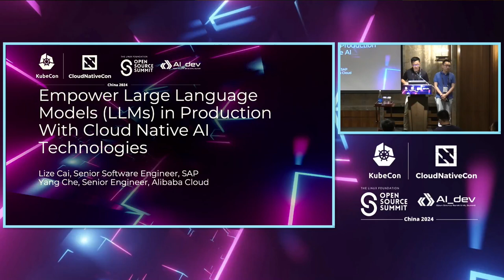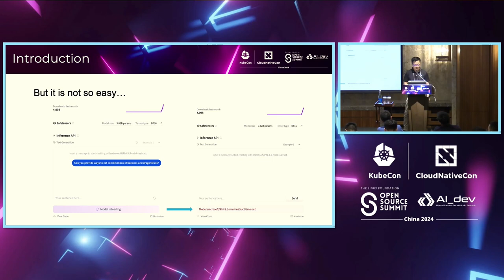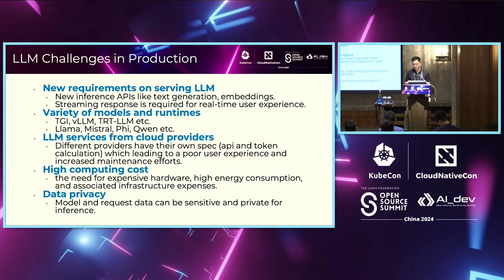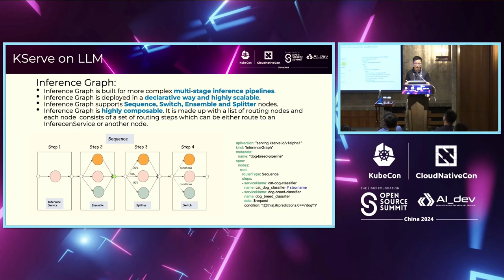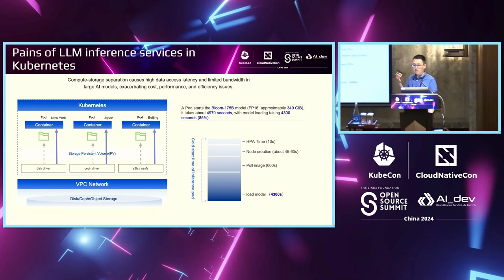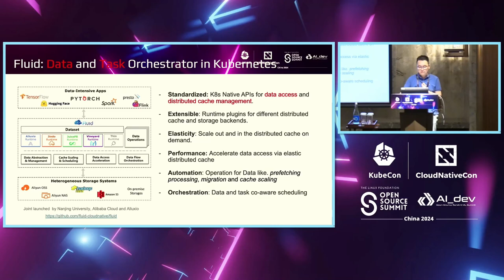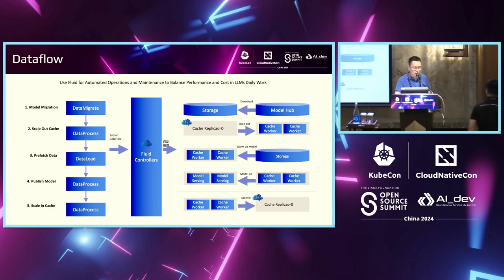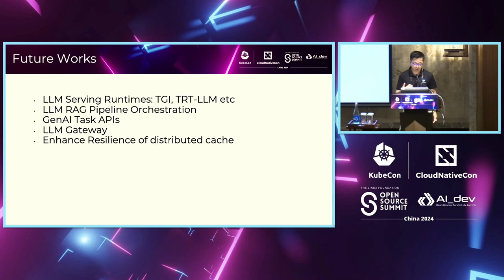Empower Large Language Models (LLMs) Serving in Production with Cloud Native... Lize Cai & Yang Che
Empower Large Language Models (LLMs) Serving in Production with Cloud Native AI Technologies | 利用云原生人工智能技术在生产环境中赋能大型语言模型(LLMs) - Lize Cai, SAP & Yang Che, Alibaba Cloud Intelligence

LLMs have heightened public expectations of generative models. However, as noted in the Gartner report, running AI applications in production poses significant challenges. To tackle the challenges, we have redesigned and optimized the software capabilities of Cloud Native AI Technologies. By extending KServe to handle OpenAI's streaming requests, it can accommodate the inference load of LLM. With Fluid and Vineyard, It shows a result of reducing Llama-30B model loading time from 10 minutes to under 25 seconds. However, the above optimizations do not stop there. Since LLM loading is not a high-frequency operation,It is crucial to utilize cronHPA for timed auto-scaling in order to achieve a balance between cost and performance, and to evaluate the cost-effectiveness of the scaling process. As KServe and Fluid's reviewer and maintainer, we share our insights on the challenges in the session. We will showcase effective use of Cloud Native AI and share our experiences in production.

LLM让公众对生成式大模型的期望提高。然而，正如Gartner报告所指出的，将AI应用程序投入生产中存在重大挑战。为了解决这些挑战，我们重新设计和优化了云原生AI技术的软件能力。通过扩展KServe以处理OpenAI的流式请求，它可以容纳LLM的推理负载。通过Fluid和Vineyard，我们成功将Llama-30B模型的加载时间从10分钟缩短到不到25秒。然而，上述优化并不止于此。由于LLM加载不是高频操作，利用cronHPA进行定时自动扩展至关重要，以实现成本和性能之间的平衡，并评估扩展过程的成本效益。作为KServe和Fluid的审阅者和维护者，我们在本场演讲中分享了对挑战的见解。我们将展示云原生AI的有效使用，并分享我们在生产中的经验。